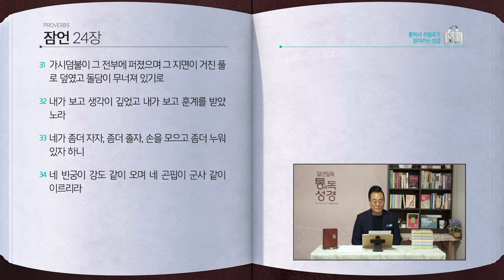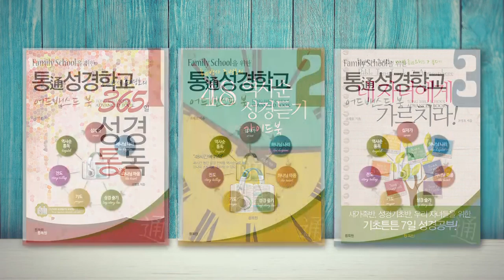[121일] 잠언 21~24장 | 통박사 조병호와 함께 읽는 성경통독